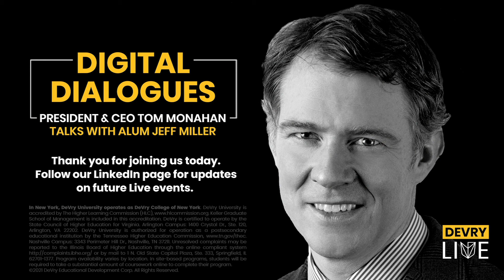The Role of Technology in Business | President & CEO Tom Monahan & Jeff Miller | DeVry University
As technology advances, the role of technology in business continues to evolve. Tom Monahan, DeVry President and CEO, and Jeff Miller, DeVry University alumnus and PK Co-Founder, discuss why technology plays an important role in all aspects of business in today’s world, ways to build the right team to help a company succeed, and how Jeff built a successful experience engineering firm.

Interested in learning more about DeVry?